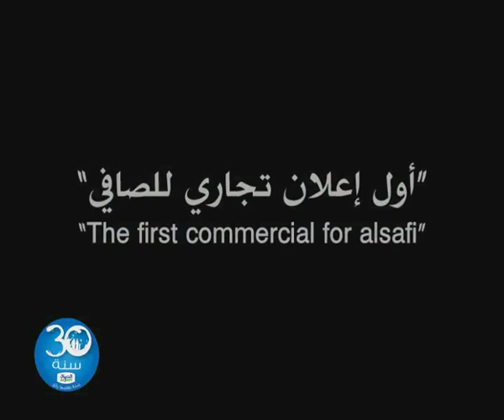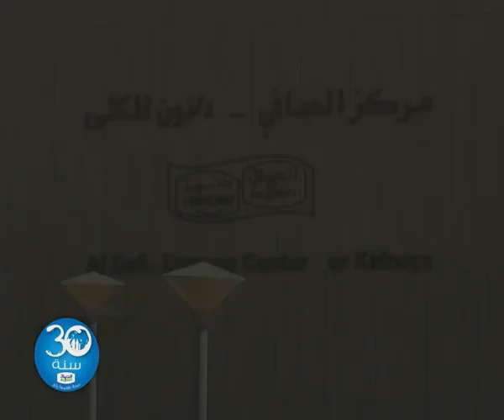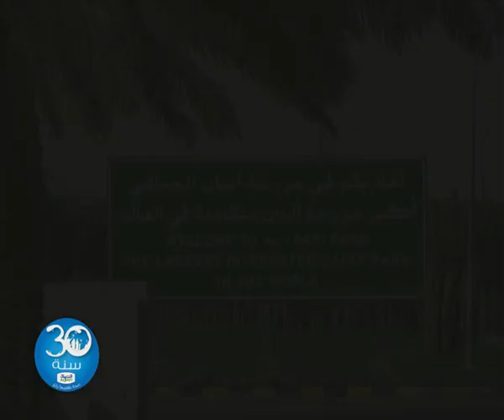AL-Safi Danon Documentary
AL-Safi Danon Documentary Film
Producer: Rythm Media
Done By: Abdullah A. Sarraj